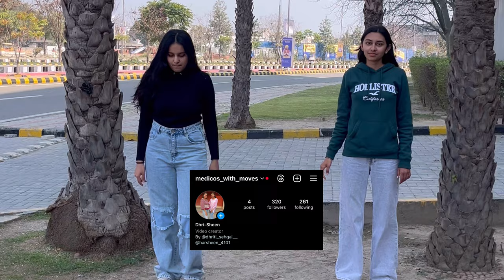Random Day of a 2nd year MBBS student | GMC Amritsar | VLOG